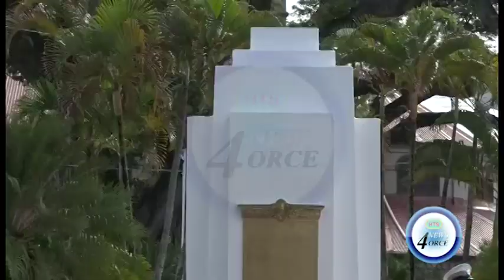REMEMBRANCE DAY 2019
Saint Lucia culminated Remembrance day observances last weekend with the traditional parade and wreath-laying at the cenotaph at Derek Walcott square.
The annual observance honours the veterans of the world wars and the heroes who serve in uniform today.